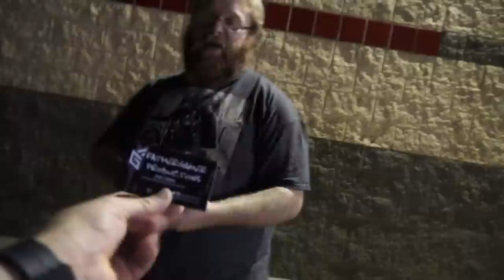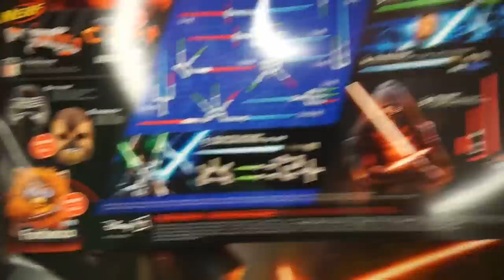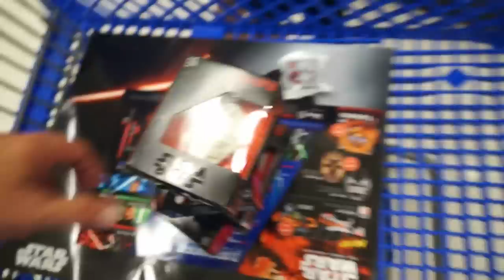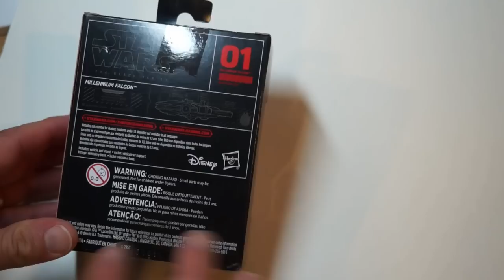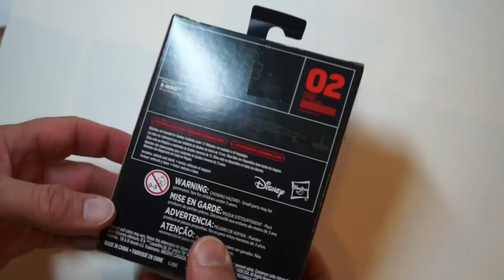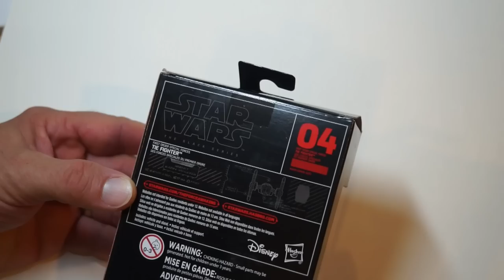Force Friday, a trip to Toys R us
My local Toys R us was open at midnight to sell a few toys.   We went to take a look!